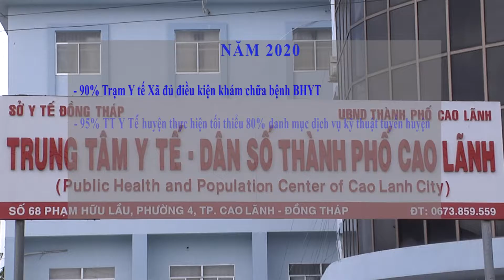Các biện pháp phát triển mạng lưới y tế cơ sở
Hiện nay mạng lưới y tế tuyến cơ sở đang rất thiếu và yếu, cần sự quan tâm, vào cuộc của rất nhiều bên để có được mạng lưới y tế mạnh …